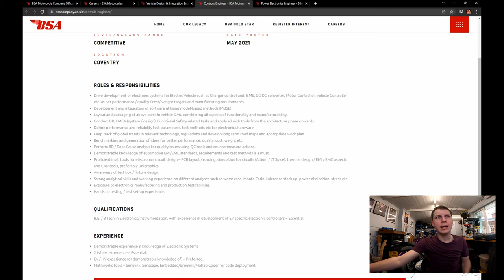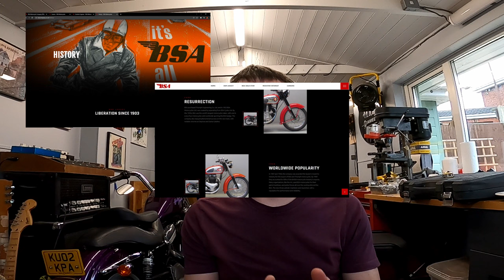Electric BSA, Is This Too Soon?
BSA looking into the Electric Motorcycle development already less than 6 months after announcing a  brand new BSA Motorcycle and a Gold Star non the less.

In this video I discuss the idea of them moving in this direction this soon when realistically they have yet to bring a motorcycle to market.

❱Setup So Far:
GoPro Hero 8 Black - Bought Used
GoPro Case (Artman)
GoPro Arms (HYCKee)